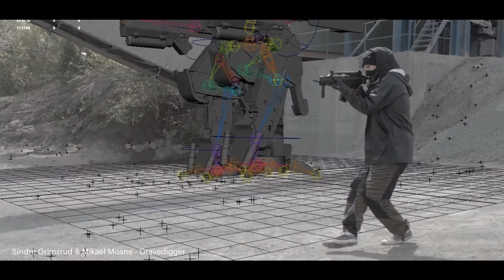VFX-produksjon - studentarbeid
Se studentarbeid fra Fagskolen Kristianias toårige utdanning i VFX-produksjon.

Har du lyst til å skape morgendagens visuelle effekter til film, TV og virtuelle medier?